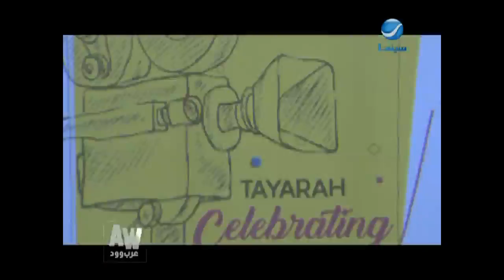عرب وود l لقاء خاص مع هند صبري وتامر حبيب من مهرجان الجونة السينمائي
عرب وود l لقاء خاص مع هند صبري عن رئاستها لشركة "طيارة" وتامر حبيب من مهرجان الجونة السينمائي